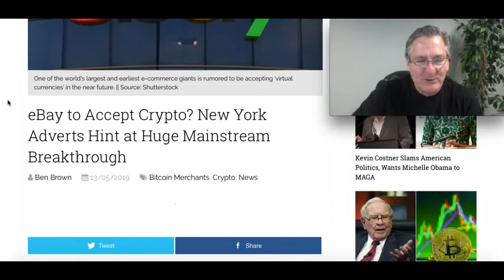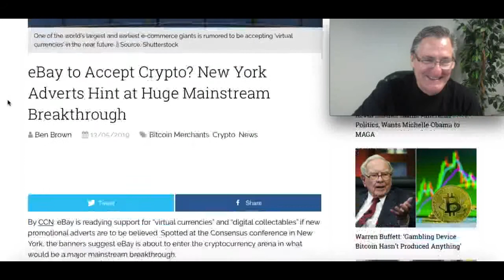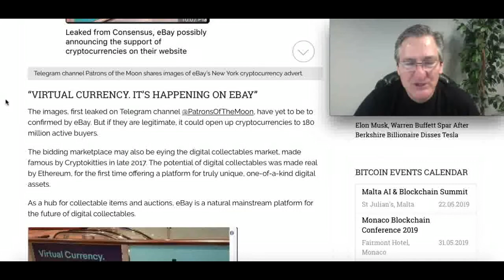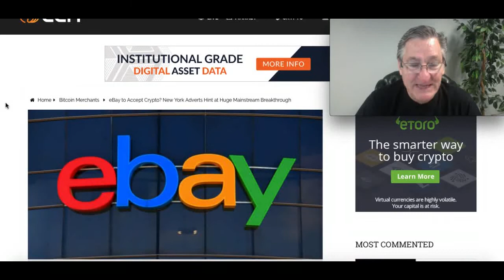eBay Ready to Jump into Cryptocurrency